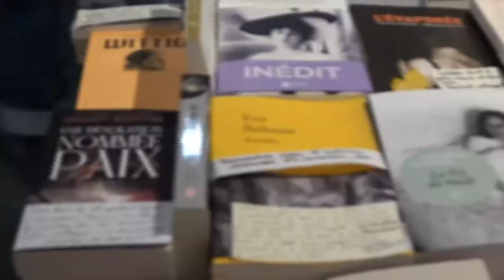Day 1 in Paris, France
We've visited PARIS from our school, it was an academic tour actually. It's true that we was so hurried that i haven't got enough time for filming though i've taken some clips during the journey, i wish you'd like this video and support me.Your inspiration will encourge me, your subscription in channel can give me a motivation and you can ask me any questions or give suggestion in the comment box!

Have a nice day! Bonne journéé les amies!